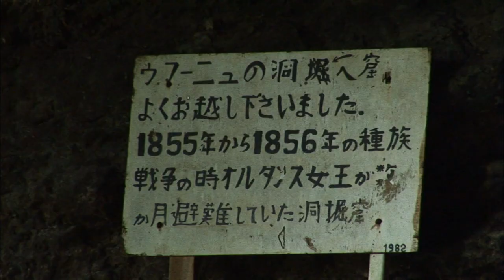【K】New Caledonia Travel-Ile des Pins[뉴칼레도니아 여행-일데팽]오르덴스여왕동굴/Grotte de Hortense/Queen Hortense's Cave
[한국어 정보]
여기가 바로 석회동굴인 '우마뉴 동굴'이다. '우마뉴 동굴'은 '오르덴스'여왕에 관한 일화가 있다. 1855년, 가톨릭을 신봉하던 오르덴스의 아버지가 반대파에 의해 사형이 된 후, 왕위를 계승한 '오르덴스'여왕이 반대파와 2년간의 전쟁을 치르는 동안 이곳에 몸을 숨겼다는 얘기가 전해져 내려온다. 오랜 세월동안 자연이 빚어낸 각양각색의 작품들. 그 작업은 아직도 진행 중이었다.

Here are just a cave of 'Umar New Cave'. 'Umar New Cave' is a story about the 'climb dense Queen. In 1855, after his father's climb it dense that the death penalty was a Catholic who espoused by the opposition, who succeeded to the throne, ascended dense Queen comes handed down to talk hid the body in place while taking a warfare in opposition and two years . Nature is a huge variety of facets of work for a long time. The work was still in progress.

[French: Google Translator]
Voici juste une grotte de 'Umar New Cave'. 'Umar New Cave' est une histoire à propos de la «Reine grimper dense. En 1855, après la montée de son père, il dense que la peine de mort était un catholique qui a épousé par l'opposition, qui a succédé au trône, monta Reine dense vient légué talk caché le corps en place tout en prenant une guerre dans l'opposition et deux ans . La nature est une grande variété de facettes du travail pendant une longue période. Le travail est toujours en cours.

[Information]
■클립명: 오세아니아065-뉴칼레도니아02-11 오르덴스 여왕 동굴/Grotte de Hortense/Queen Hortense's Cave/Oumagne
■여행, 촬영, 편집, 원고: 최재호 PD (travel, filming, editing, writing: KBS TV Producer)

[Keywords]
오세아니아,Oceania,뉴칼레도니아,New Caledonia,Nouvelle Caledonie,최재호,2009,3월 March